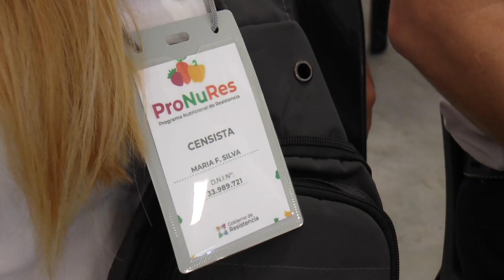El Municipio de Resistencia realizará un censo para asistir con kits nutricionales a niños